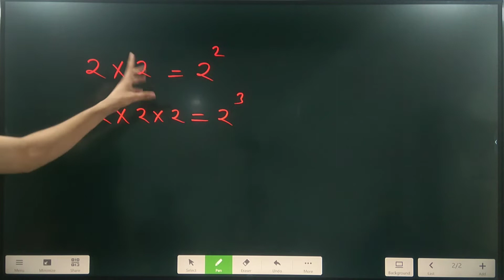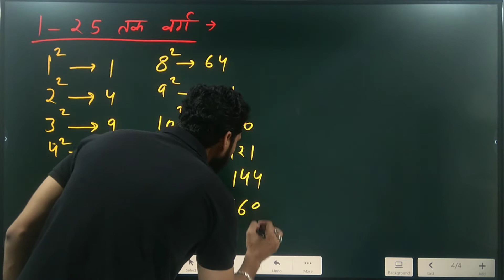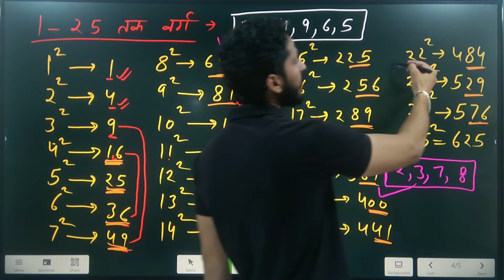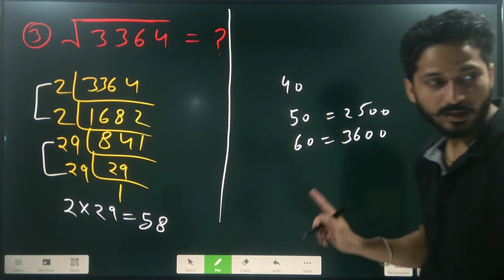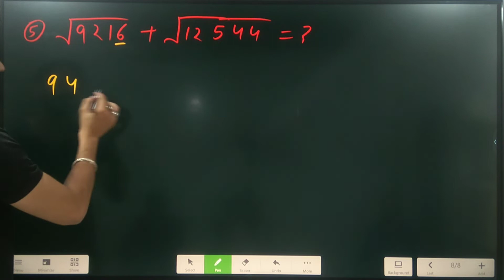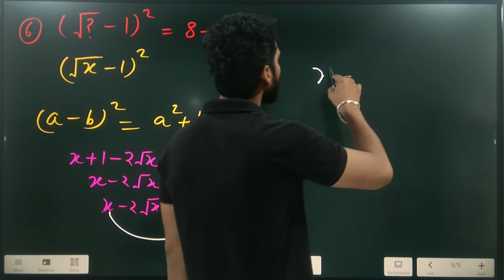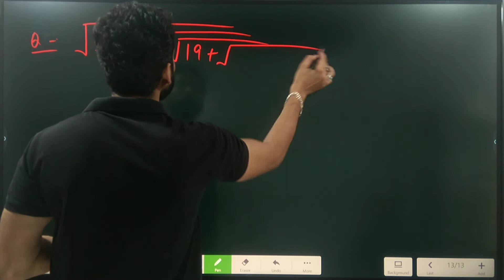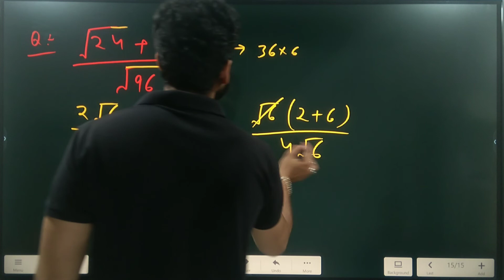Square root and Cube root | वर्गमूल ओर घनमूल | UP police constable | ssc gd | By Ashu Gaur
In this class we learnt how to find square root and cube root, square root and cube root for ssc gd, for up police, for ssc cgl , for banking, for upsssc exam, pet exam